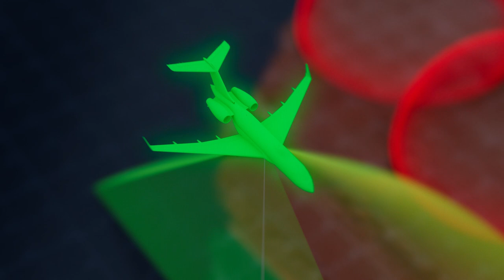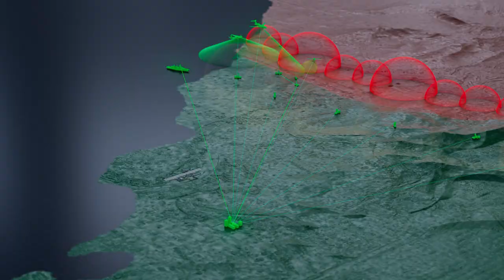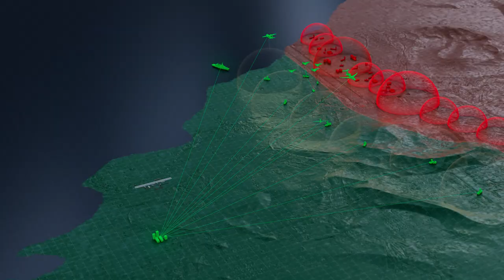HENSOLDT – Enabling multi-domain operations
Information superiority is a decisive factor for mission success on modern battlegrounds. To gain this superiority, armed forces have to engage in multi-domain networks. Our latest clip shows how HENSOLDT sensors enable crews on land, at sea and in the air to cope with complex operations in various domains.